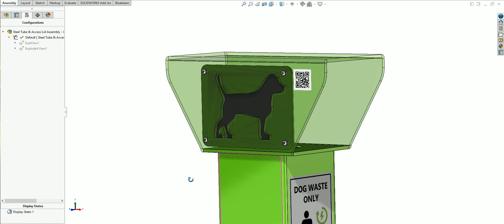Sutera Dog Cut-Out Insert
Optional Dog Cut-Out Insert, to close the opening of the dog cut-out